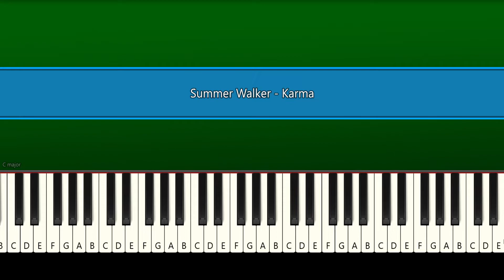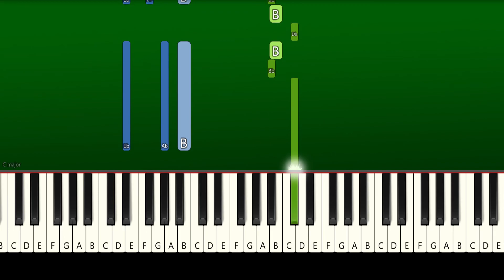Summer Walker - Karma - Piano Tutorial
Learn How To Play "Summer Walker - Karma" | Piano Tutorial | Piano Cover | Easy Piano Tutorial | TIKTOK SONG Nice to meet you, no running